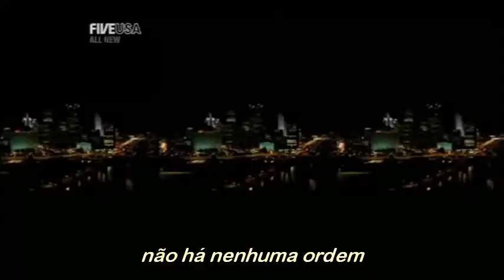The Guardian (TV Series) Abertura - Legendado